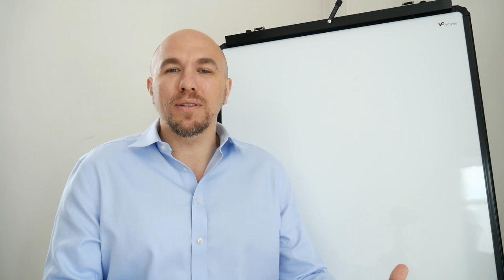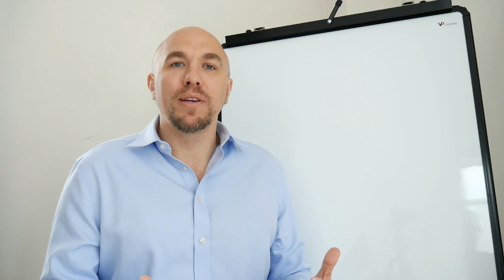Scrum@Scale vs LeSS vs SAFe | regul8training.co.uk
A short description of the difference between the three (3) popular methods of Scaling Agile: Scrum@Scale, LeSS and SAFe.

by Michael M. Saunders